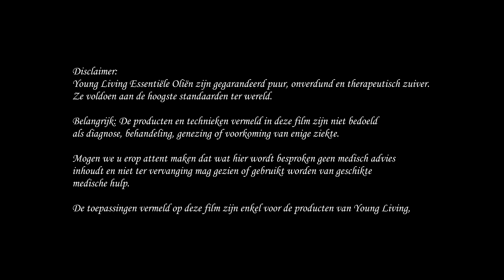DIY met Young Living - lege flesjes hergebruiken.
Wens je graag meer info, mag je me altijd contacteren:
Messenger : m.me/iene.vanvoorden